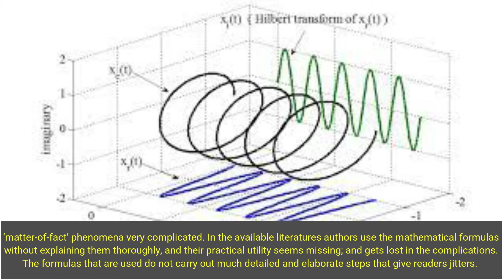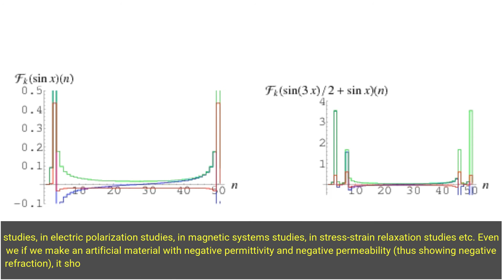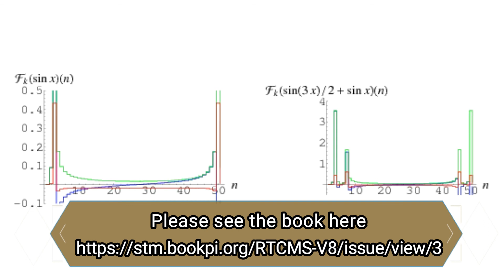Causality Principle- Simplified Deliberation and Explanation of Its Complex Mathematics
Strike a bell, and then we hear the sound of its gong and not before striking. This is statement of Causality is Universal phenomena; and is a ‘matter of fact’- taken very casually. The information about theory of Causality is too scattered, and is not concise, and is lost is ‘theory of complex analysis’-making the understanding of this ‘matter-of-fact’ phenomena very complicated. In the available literatures authors use the mathematical formulas without explaining them thoroughly, and their practical utility seems missing; and gets lost in the complications. The formulas that are used do not carry out much detailed and elaborate steps that give readers jitters. The purpose of this Chapter and its deliberation with detailed derivations is to make stringent presentation of the Principles of Causality and develop the mathematics in a simplified way, and still make the purpose of applications in mind. A simple principle of nature that is: ‘the effect can only happen after the cause’, i.e. called causality has great mathematical treatment and development we term that as Kramer-Kronigs relation, analyticity, Titchmarsh principle etc. Like the statement- ‘a causal response function is analytic in upper-half of the complex plane’-sounds very complicated and abstract. Here in this Chapter we try to give elaborate treatment, on all the mathematical seemingly complicated and abstract statements and expressions.

Though in terms of ‘complex-analysis’ the Causality Principles looks very complicated and too abstract,  here in this Chapter we simplify the derivation of analyticity Kramer-Kronigs relations and obtain these expressions in time and frequency domains. We start from the basics of Impulse Response Function or Green’s Function and then we define the generalized susceptibility function. Thereafter we elaborate by use of Fourier transformation techniques the Kramer-Kronig relations in frequency domain and later also in time domain. This method gets applied to various fields, i.e. in impedance studies, in dielectric relaxation/retardation studies, in refractive index studies, in electric polarization studies, in magnetic systems studies, in stress-strain relaxation studies etc. Even we if we make an artificial material with negative permittivity and negative permeability (thus showing negative refraction), it should and must follow the mathematical tests of causality that is Kramer-Kronigs relation. In this Chapter the examples that we consider are for simple Debye systems, however, the theory and principles, which we deliberate can be extended to non-Debye systems-as well.  We are not sure about causality theory that is developed and discussed here if it can be applied to non-differentiable systems i.e. response function defined on fractal support? –perhaps a new formal mathematics needs to be developed in this regard. Our discussion is only for continuous and differentiable systems.

We make declaration- the contents of this Chapter are not new rather existed since 1930’s yet, the theory and its mathematics were difficult to grasp and also to teach. That is because information about the details are too scattered. This Chapter will help as teaching matter to the physics, engineering and mathematics students- and readers will find the explanations and detailed derivations useful in their research work.